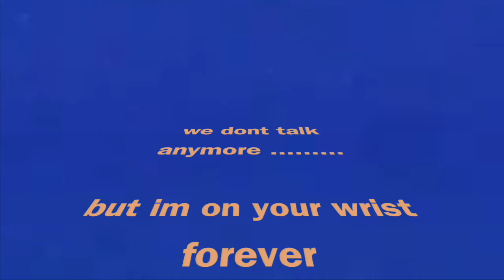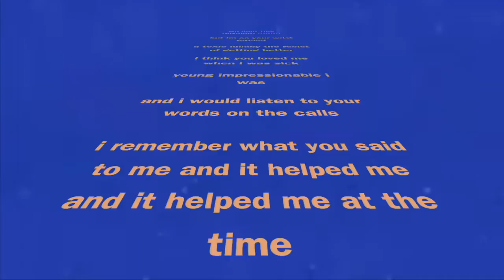California lyrics TTSSFU